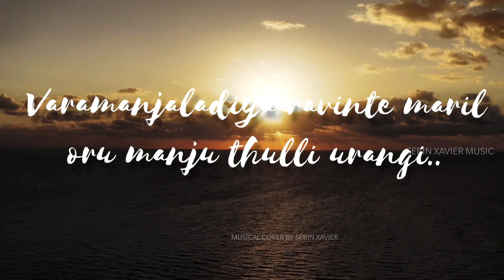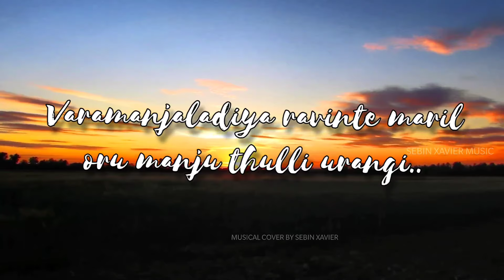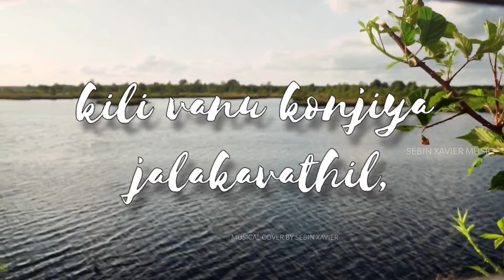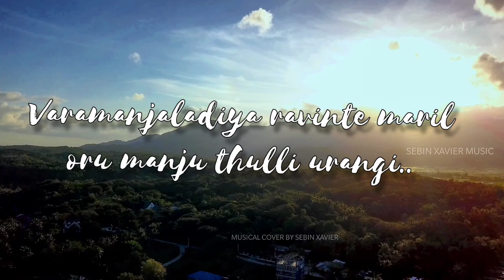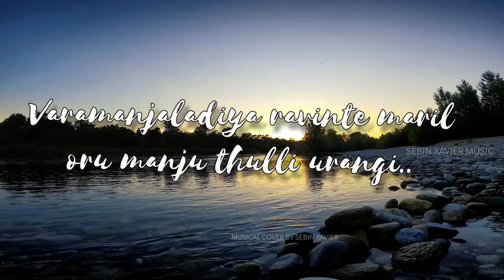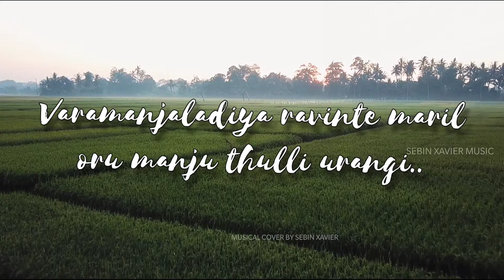Varamanjaladiya | Karaoke with lyrics | unplugged | Vidyasagar | Sebin Xavier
Hi friends,
Humbly presenting you the  Karaoke of the song "Varamanjaladiya Ravinte Maril" from the movie pranayavarnangal
 This is not the original Karaoke of the song. This is my small improvisation moreover a piano karaoke version
All the tracks of the cover are programmed and arranged using Roland GW8 and Ableton Live 8. Hope you guys will like.

If you are using this karaoke please take permission and do acknowledge the karaoke link as well as the channel link in you video description,otherwise it will be subjected for copyright claim

Keys, programmed and areanged : Sebin Xavier
Concept design : Suresh Xavier
Mixed and mastered : josemon puthuppillil

 Lyrics: Gireesh puthenchery
Singer : Sujatha Mohan

If you are  talented in singing or music production and wants to record your songs with high quality, you can buy the products given below  by clicking the link.

My Suggestions for recording audio for - cover songs, singing with karaoke, home studio(budget oriented)

other alternatives
mic bundle
For vlogging

My Suggestions for audio interface

audio interface (budget friendly)

other alternatives
studio bundle

My suggestions for headphones

Studio headphones

CREDIT/COPYRIGHT

If you are the rightful owner of any of the content i've used and want it removed, kindly before taking any action plz e-mail me on and I will remove it right away

Best regards